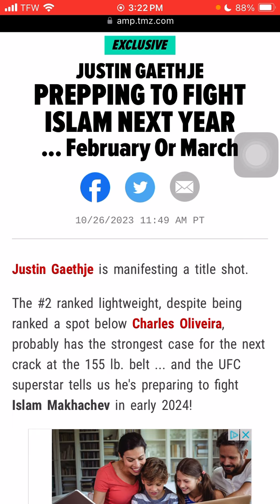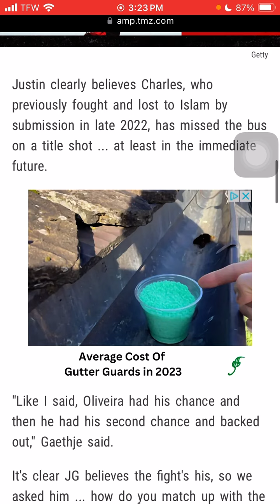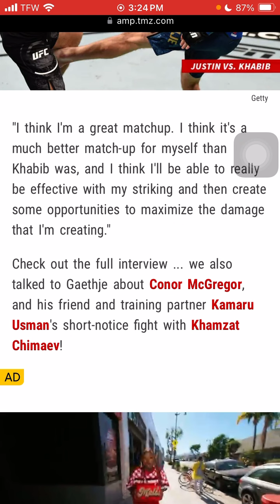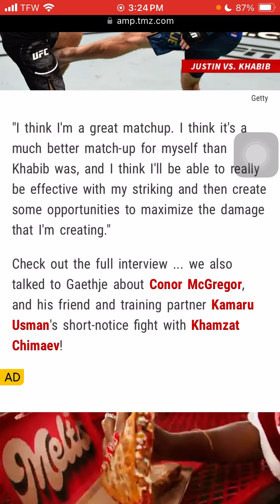justingaethje to fight islammakhachev IN FEBRUARY OR MARCH OF 2024?!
Heemz Gaming